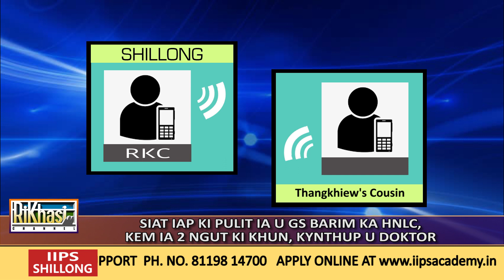SIAT IAP KI PULIT IA U GS BARIM KA HNLC, KEM IA 2 NGUT KI KHUN, KYNTHUP U DOKTOR